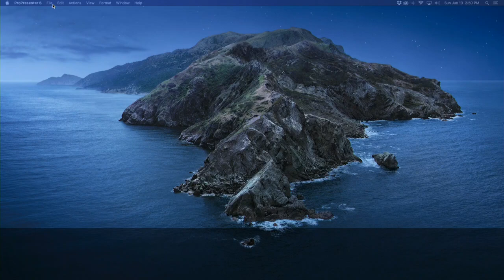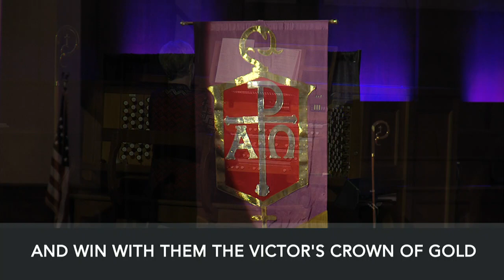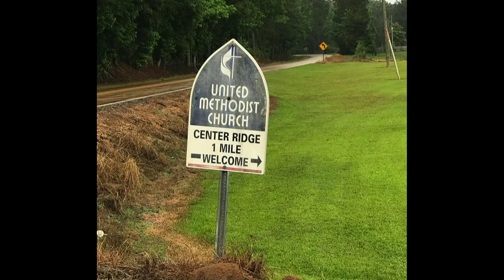2021 Memorial Service